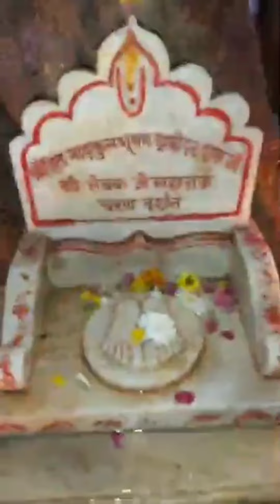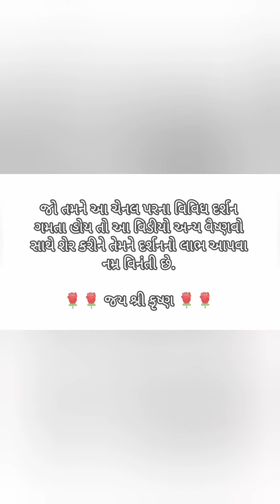Mangala Aarti Darshan | श्री राधा रानी जी की मंगला आरती दर्शन करें श्रद्धा भाव से 🙏 | Mathura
Mangala Aarti Darshan | श्री राधा रानी जी की मंगला आरती दर्शन करें श्रद्धा भाव से 🙏 | Mathura | Vrindavan | Gokul | Dt: 17.02.23